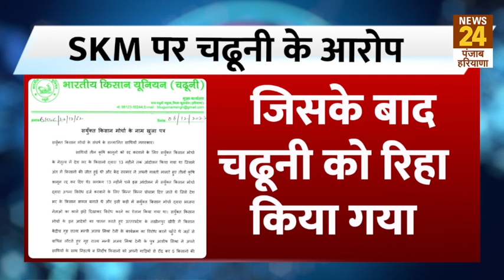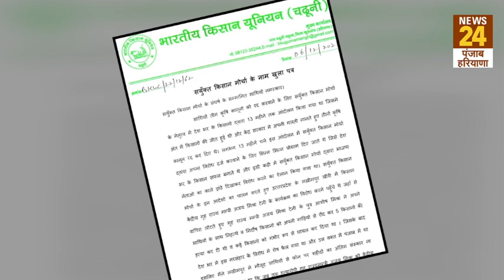किसान नेता Gurnam Chadhuni का संयुक्त किसान मोर्चे का नाम खुल खत, SKM और राकेश टिकैत पर लगाए ये आरोप